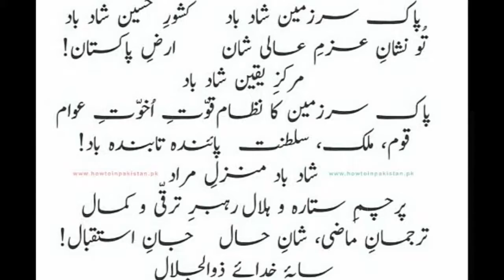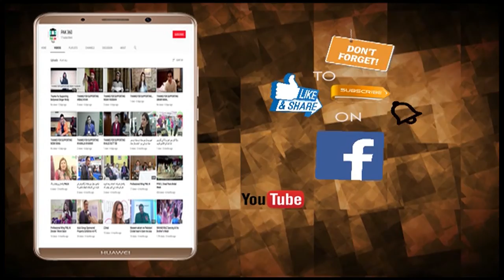Tera Pakistan Hai Yeh Mera Pakistan Hai ll This video is dedicated to Pakistan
Tera Pakistan Hai Yeh Mera Pakistan Hai
This video is dedicated to Pakistan

یہ تمہارا پاکستان ہے یہ میرا پاکستان ہے
یہ ویڈیو پاکستان کے لئے وقف ہے